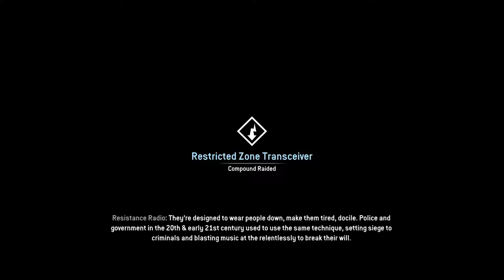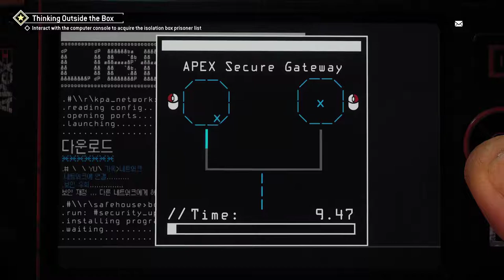Getting Prisoner Data | Homefront The Revolution | Episode 40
Well we need some reinforcements